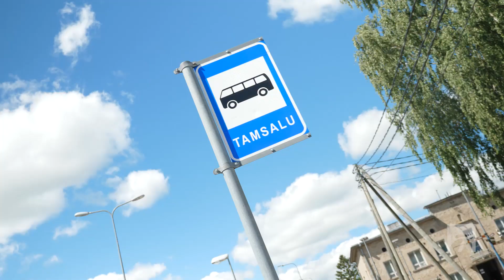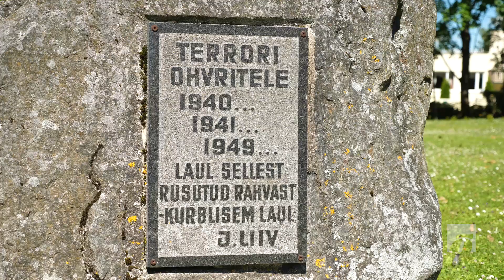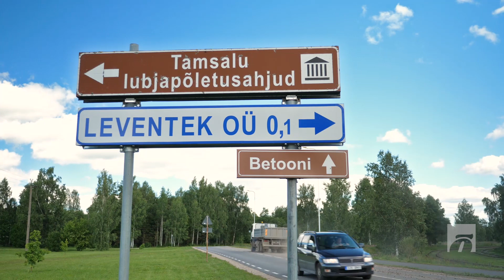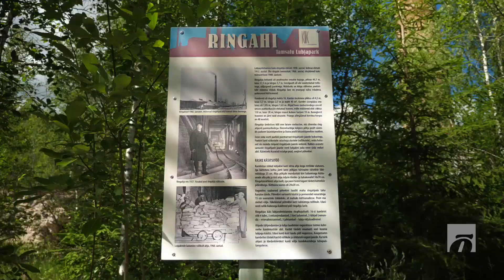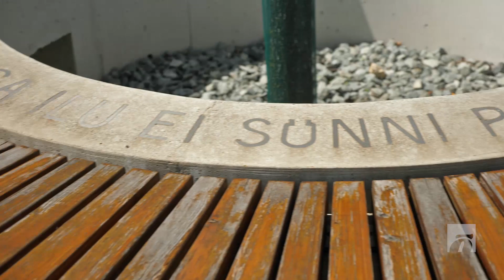VÄIKELINNATUUR: mis ralli? Öö Tamsalus maksab sada korda vähem!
Ühel heal päeval tekkis Õhtulehe toimetuses vaidlus, millisesse Eesti linna inimesed kohe sugugi ei satu. Järgnes veebiküsitlus, millele vastas rohkem inimesi, kui nii mõneski väikelinnas elanikke – 1756. Nüüd ongi au esitleda: TOP 15 kõige tundmatumat Eesti väikelinna.

Koht nr 8 – Tamsalu
Tamsalu elanike arv ulatub 2000 elanikuni, kuid raudteelinnakesse ilmselt kuigi tihti kõrvaliste isikute jalg ei satu. Tallinna-Tartu rong tuhiseb sealt küll läbi, kuid kui kellelegi külla minna pole, siis ilmselt eriti põhjust sinna minna poleks.

Tegelikult asub seal igati korralik 400kohaline kultuurikeskus. Väidetavalt saab II maailmasõja ohvrite matmiskohas näha kummitusi. Kordan, väidetavalt! Samuti saab endise lubjavabriku aladel näha Lubjaparki ja endale selgeks teha igasugu tähtsamaid lubjavalmistamise saladusi. Samuti võib käia Tammepargis, kus kasvavad noored tammed, sada tükki.